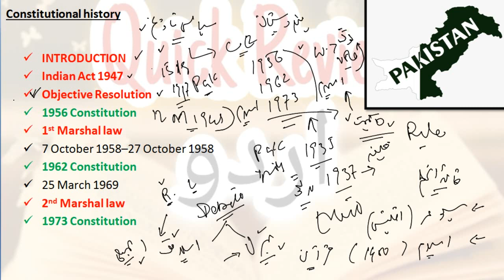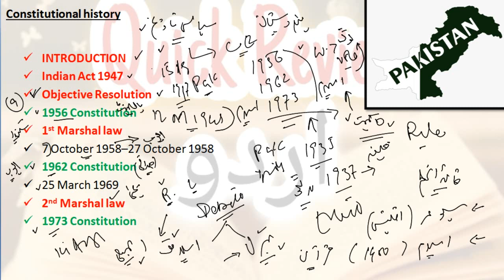A brief History of Constitutional struggle in Pakistan | Constitutional Crisis in Pakistan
This short video is about the constitutional crisis in Pakistan from 1947 to 1973.
A brief history of constitutional struggle in Pakistan.